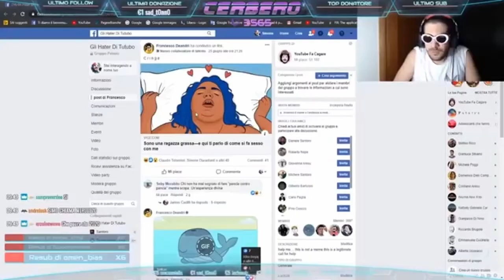Giorgia Meloni, ospite dalla Toffanin, ringrazia Tutubbi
L'onorevole Giorgia Meloni racconta un curioso incontro con Tutubbi, avvenuto nei pressi di un campo di pallavolo.